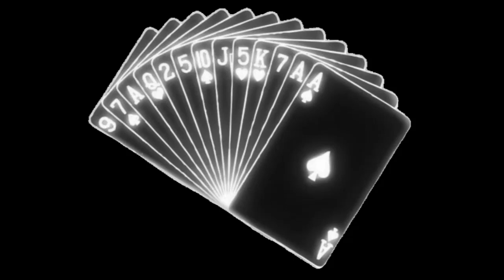Old school hip hop type beat | 'trump card'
83.5 BPM
Prod by @1.4beats